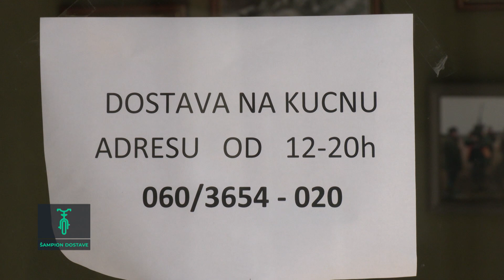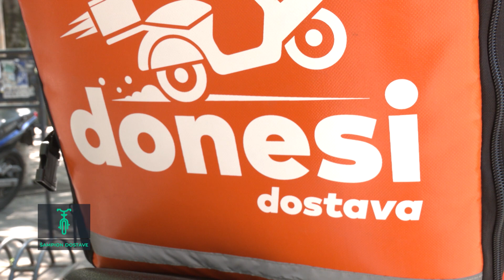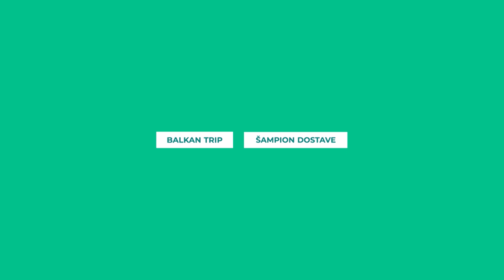EMISIJA SAMPION DOSTAVE EP03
Naruči hranu online...donesi.com Zapratite nas i drugim društvenim mrežama